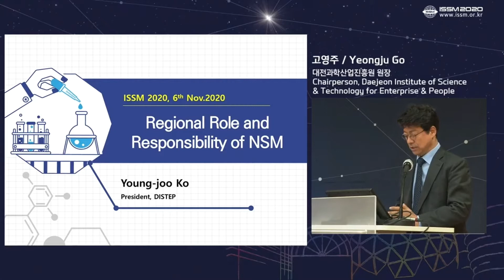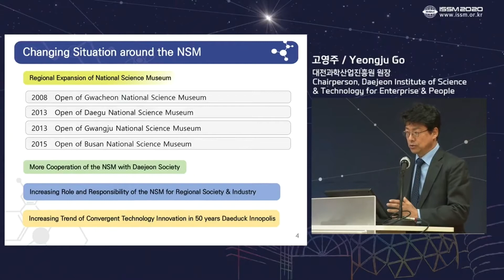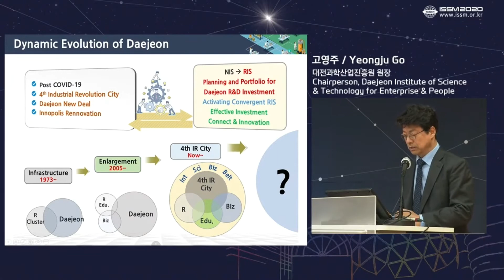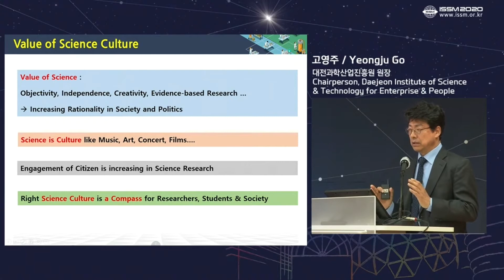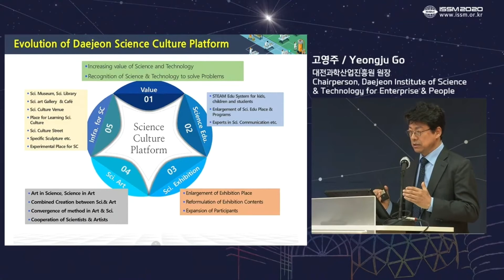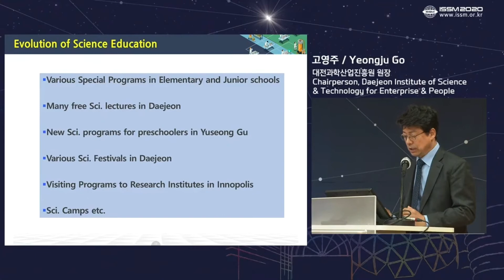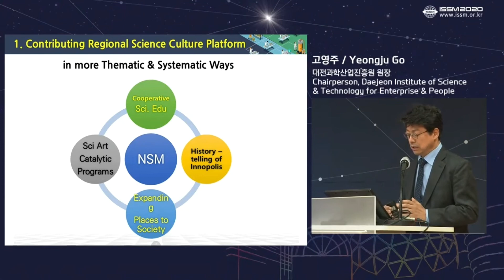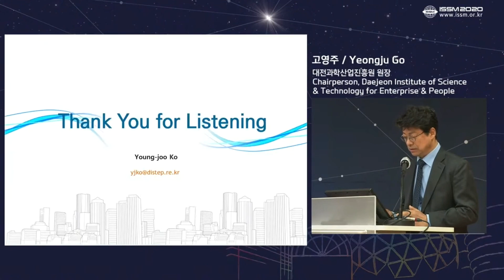[ISSM] 2020 제10회 국제과학관심포지엄 - 특별세션2_고영주(KOR)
국립중앙과학관의 지역적 역할과 사명
Regional Role and Responsibility of NSM

Yeongju Go
President, Daejeon Institute of Science & Technology for Enterprise & People